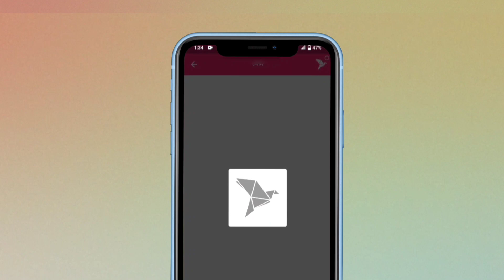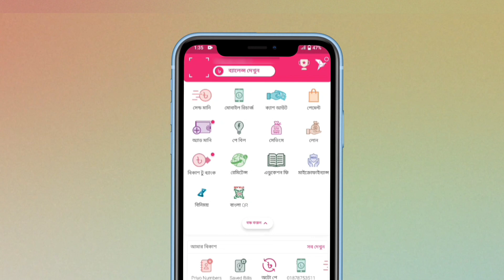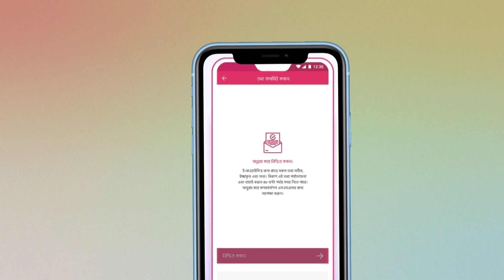বিকাশ লোন দিচ্ছে না ? হাতে কলমে ২০ হাজার টাকা পর্যন্ত লোন Bkash Loan Problem Solution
বিকাশ লোন দিচ্ছে না ? হাতে কলমে সমাধান হাতে হাতে পাবে লোন Bkash Loan Active Bkash Loan Problem Solution